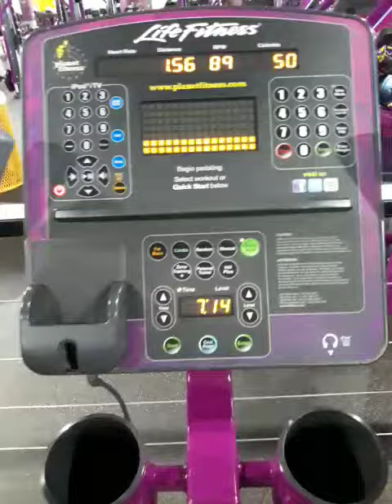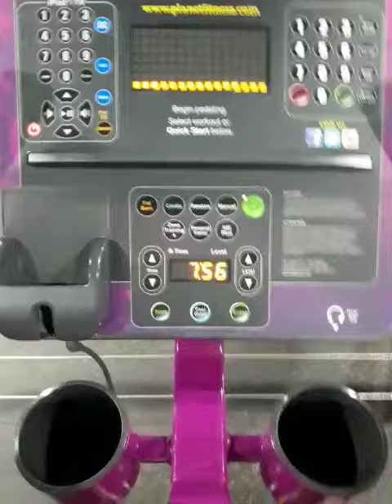TGIF Morning Workout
Today's Workout Videos